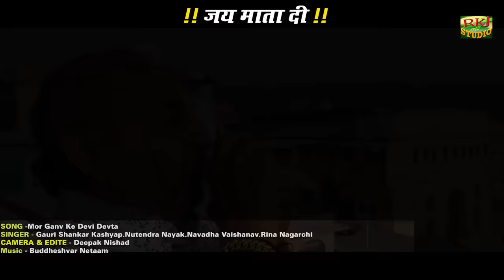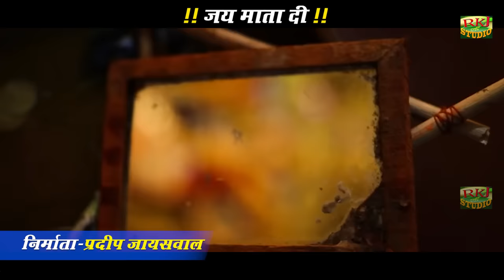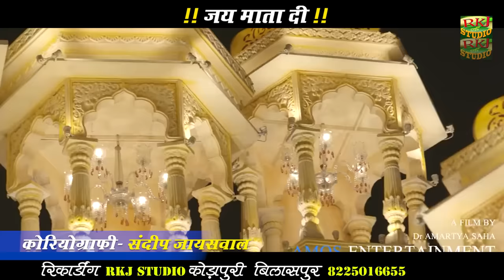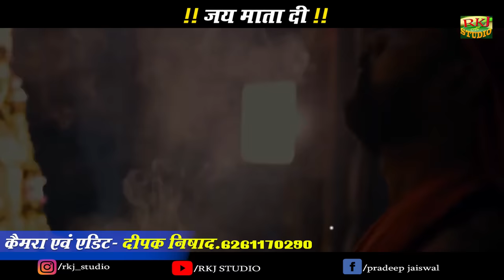Gauri Shankar Kashyap.Nutendra Nayak.Rina Nagarchi.Navdha Vaishanav | गांव के देवी देवता | as Geet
Song - Ganv Ke Devi Devata

Singer - Gauri Shankar Kashyap.Nutendra Nayak.Rina Nagarchi.Navdha Vaishanav
कलाकार -

गीत - दाई वो दाई

Singer - Gauri Shankar

गीतकार -गौरी शंकर कश्यप उपेंद्र नायक रीना नागरची नवधा वैष्णव

Producer - Pradeep jaiswal

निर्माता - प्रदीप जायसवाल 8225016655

Director -

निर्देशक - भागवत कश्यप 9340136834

CAMERA. Editor - Deepak Nishad

संस्थापक - दिनेश यादव

रिदम - अस्वनी

Musician - Budheshwr Netam

संगीत - बुद्धेश्वर नेताम

Recording - R.K.J Audio & Video Studio, Kondapuri Bilasapur (C.G)

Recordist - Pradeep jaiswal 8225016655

Audio Mastring - Pradeep jaiswal

Post Production - R.K.J Studio Kondapuri Bilasapur (C.G) 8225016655

Bochaku nishad cg comedy movie,
Bochaku nishad new comedy video,
santosh nishad all comedy,
santosh nishad all cg comedy,
santosh nishad all comedy video,
santosh nishad aadha pagal,
santosh nishad age,
बोचकू  निषाद का घर,
बोचकू निषाद का कॉमेडी,
बोचकू निषाद का छत्तीसगढ़ी नाटक,
santoshnishad biography,
santosh nishad cg song,
santosh nishad cg comedy old,
santosh nishad chhattisgarhi comedy,
santoshnishad cg comedy new,
santosh nishad comedy new,
santosh nishad cg,
cg duje nishad comedy video,
c.g. comedy duje nishad,
cg comedy duje nishad ramu yadav,
santosh nishad new cg comedy,
santosh nishad full comedy,
दूजे निषाद का वीडियो
manju sahu cg song,
manju sahu ka gana,
manju sahu video,
manju sahu dhamtari
gaurishankar cg holi song,
gaurishankar kashyap cg song holi
gauri shankar cg song dj,
gauri shankar cg song video,
gaurishankar cg song new,
gauri shankar cg song dj remix,
gaurishankar cg song chhattisgarhi,
gaurishankar cg song all,
gaurishankar cg song gana,
gauri shankar cg song holi,
gauri shankar kashyap cg song all,
gauri shankar all cg song new,
gaurishankar agrawal cg song,
gaurishankar cg video song,
gauri shankar cg song all,
gaurishankar cg song chhattisgarhi gana,
gauri shankar ke cg song gana,
gauri shankar kashyap ke gana cg song,
gaurishankar cg song jas geet,
gaurishankar kashyap cg song,
gauri shankar ka cg song,
gaurishankar kashyap cg song video,
gaurishankar kashyap cg new song,
gauri shankar cg song mp3,
cg song gauri shankar all song,
gaurishankar cg song 2022